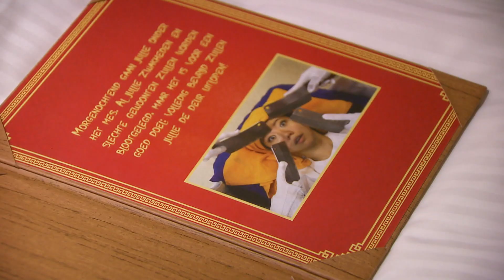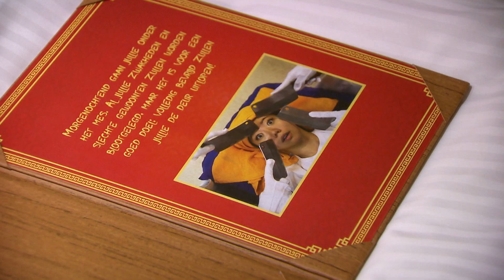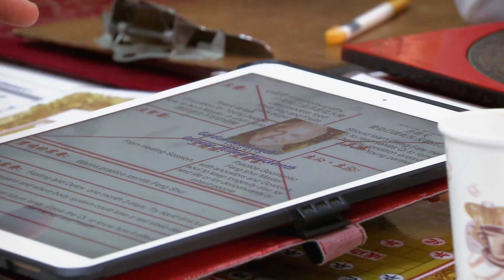Waarom wordt er op ze INGEHAKT?!😱 | Patty & Gordon op zoek naar eeuwige jeugd | KIJK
Patty en Gordon testen allerlei methodes uit om voor eeuwig jong te blijven. In Taiwan maken ze kennis met een speciale massage, waarbij de masseur op ze inhakt met flinke hakmessen. Deze messenbehandeling is bedoeld om energie los te maken in hun lichaam.

In het programma 'Patty & Gordon op zoek naar eeuwige jeugd' gaan Patty Brard en Gordon Heuckeroth geen uitdaging uit de weg. Zes weken lang reist het flamboyante duo de wereld rond en ondergaan samen de meest bizarre en bijzondere schoonheids- en gezondheidsrituelen.

Meer zien? Bekijk de hele aflevering op KIJK

Welkom op het officiële kanaal van KIJK. Op dit kanaal zie je clips, compilaties & recaps van onze beste programma’s, waaronder Foute Boel, Man Bijt Hond, Patty & Gordon, Overtreders, Stegeman op de Bres & Oplichters in het Buitenland.